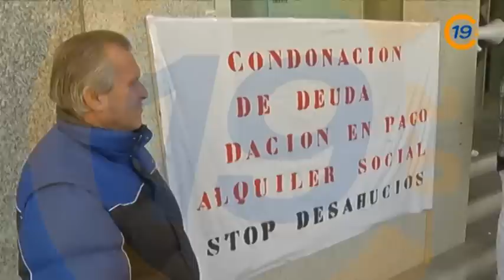20130129 VTR MARÍA BBVA 29 ENERO